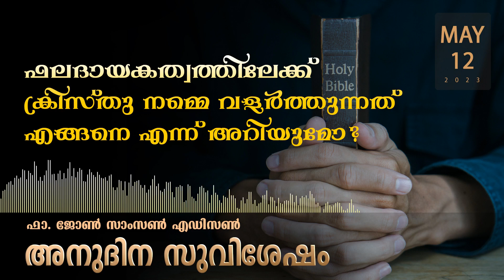Appointed to Bear Fruit l May 12 I Daily Gospel Reflections I Malayalam Talk I Fr. John Samson E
Daily Gospel Reflection in Malayalam by Fr. John Samson E | Malayalam Talk | അനുദിന സുവിശേഷം - May 12, 2023

Each day we bring you reflections on the Gospel readings to help you connect with God in your life. Join us in our daily Gospel Reflection where we reflect, ponder, and pray together inspired by today's Gospel.

12 “This is my commandment, that you love one another as I have loved you.
13 No one has greater love than this, to lay down one’s life for one’s friends.
14 You are my friends if you do what I command you.
15 I do not call you servants[a] any longer, because the servant[b] does not know what the master is doing; but I have called you friends, because I have made known to you everything that I have heard from my Father.
16 You did not choose me but I chose you. And I appointed you to go and bear fruit, fruit that will last, so that the Father will give you whatever you ask him in my name.
17 I am giving you these commands so that you may love one another.

May 12
Appointed to Bear Fruit

MORE FROM LUMINOUS RADIO